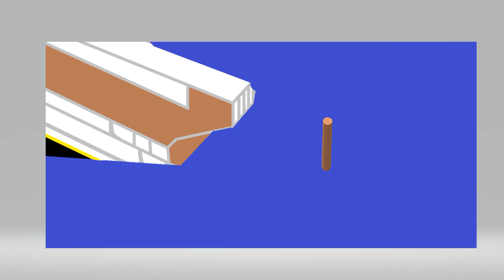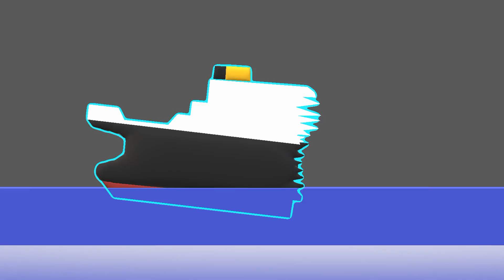Titanic (Animation) 2D Paint